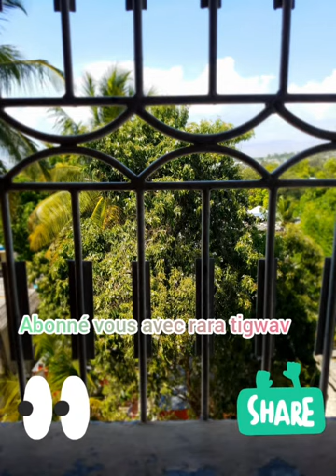Saint André dibwa 2k20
Rara